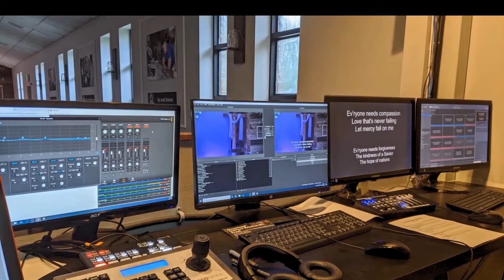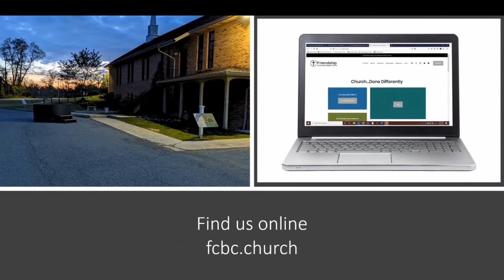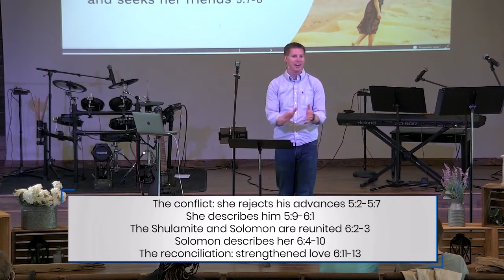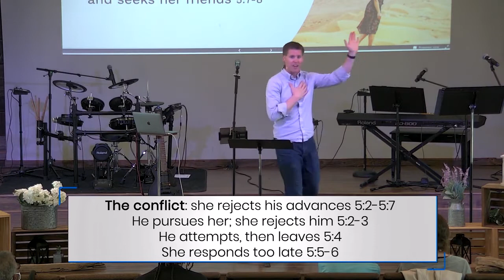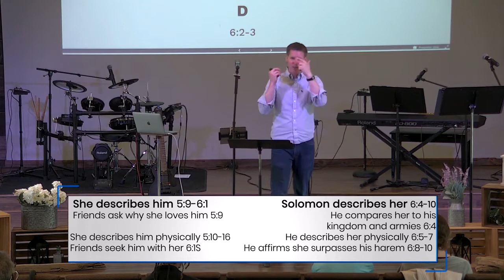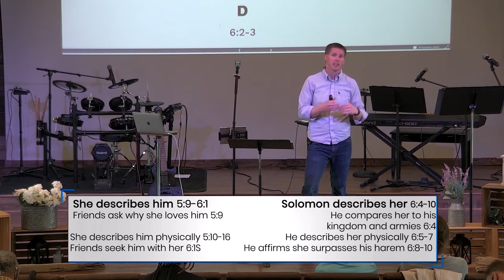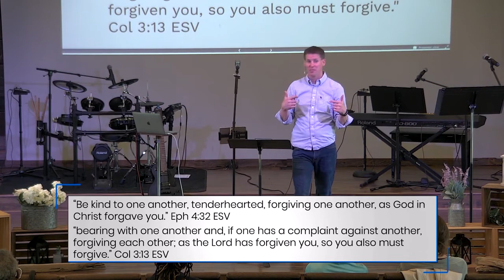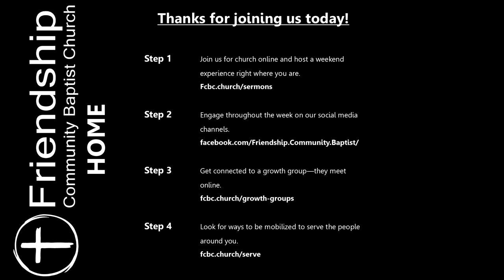Song of Solomon: Conflict & Reconciliation